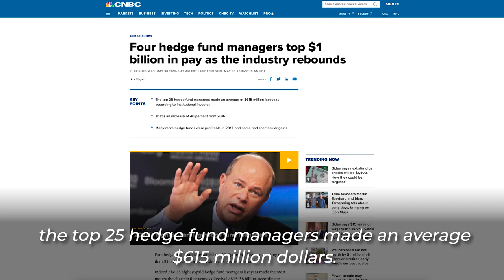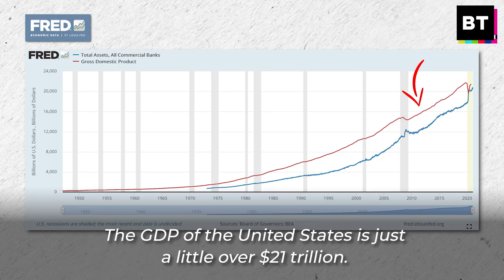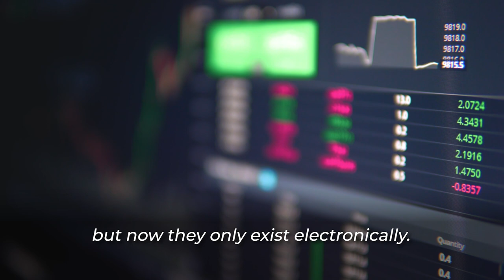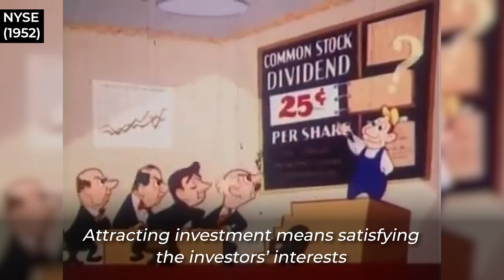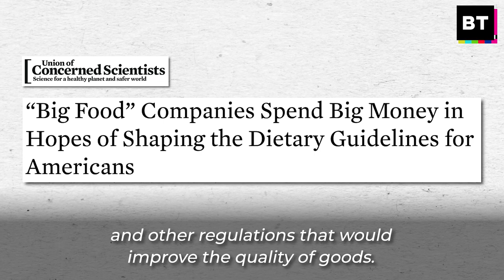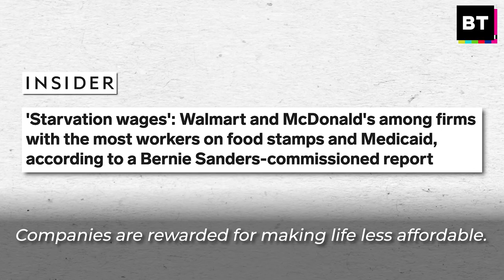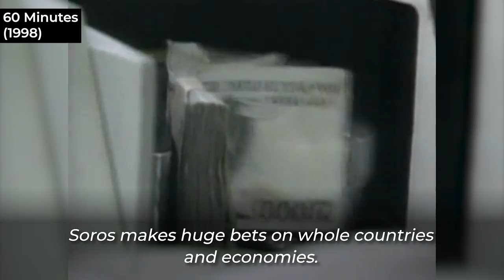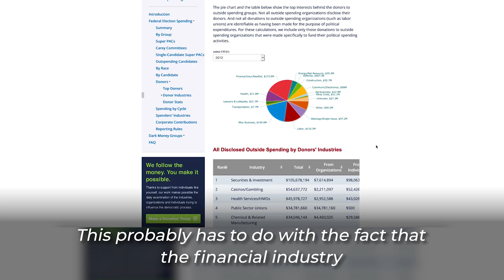The Truth About Wall Street and Why it Should Be Abolished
The banking industry is almost as large as the US economy itself. ($20T v. $21T) Yet, most of us know nothing about the incredible power of finance capital.

BT's Kei Pritsker explains how Wall Street works and why it shouldn't exist.